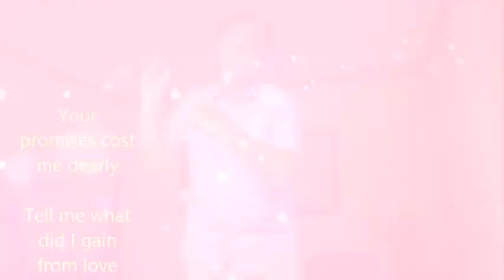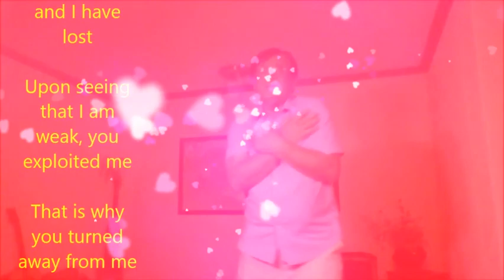Tere ni Karara Mainu Patya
Tere Ni Karara Mainu Patteya
Das Main Ki Pyar Vichon Khatteya

Ishq Valeh Paseh Diya Nurda Khilar Ke
Jeet Gai Eh Tu Asi Beh ge Bazi Har Ke

Mainu Vekh Kamzor
Mainu Vekh Kamzor Tera Chal Gaya Zor
Taheo Maut Sajan Kolo Vateya

Your promises cost me dearly

Tell me what did I gain from love

You scattered the love like the pieces of the chess board

You have won and I have lost

Upon seeing that I am weak, you exploited me

That is why you turned away from me